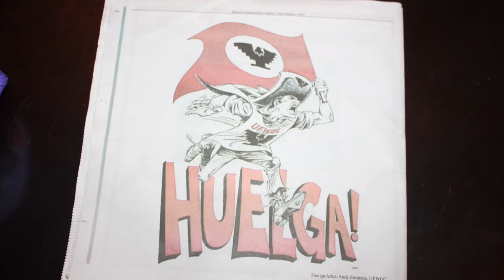50th Anniversary - 1966 Farmworker March to the Capitol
Sept. 11, 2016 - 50th Anniversary, Farmworker Commemoration - Austin, TX